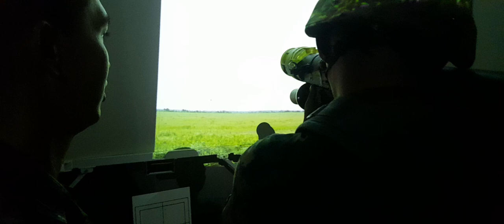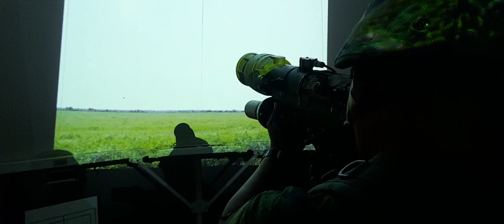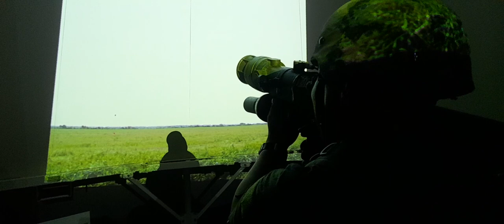อบรมอิกร้า เอส ในห้อง Universal complex Simulator.